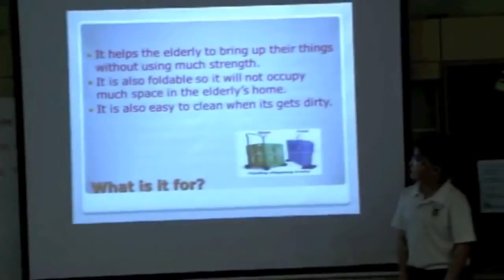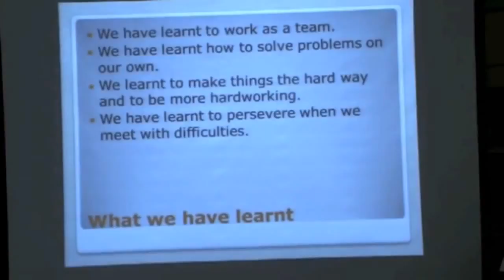St Anthony 2012 - Innovation Workshop Team RICA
Unleash Your Spirit of Innovation Program for St Anthony's Primary School. Final presentation of the process and prototype. Conducted by Actionprenur. Team: RICA